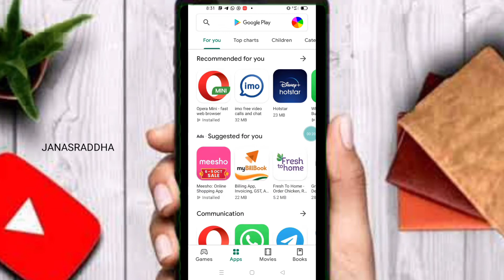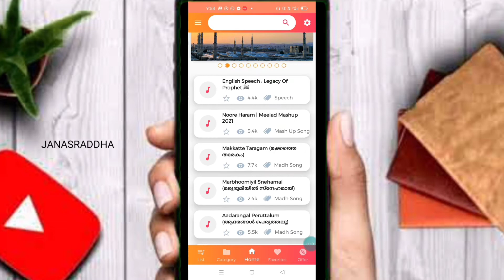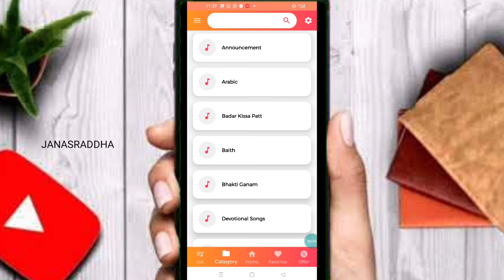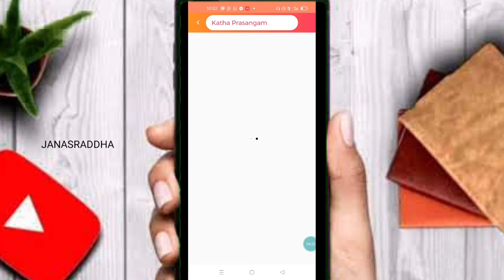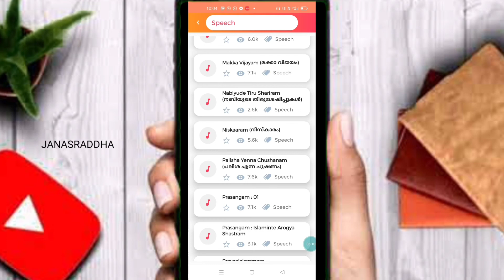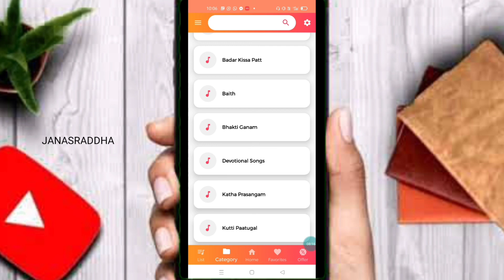Top 5 Most useful App by Nabidinam latest App 2021🕋 നബിദിന പരിപാടിക്ക് കുട്ടികൾക്കായി 5 ആപ്പ് എത്തി